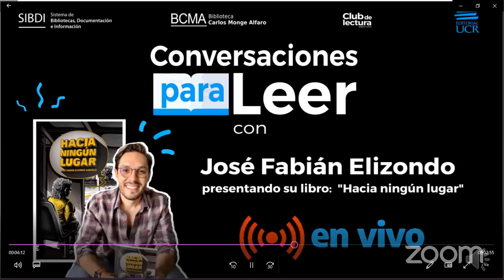Jose Fabián Elizondo, presenta su libro: Hacia ningún lugar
Programa conversaciones para leer con el escritor nacional Jose Fabián Elizondo.